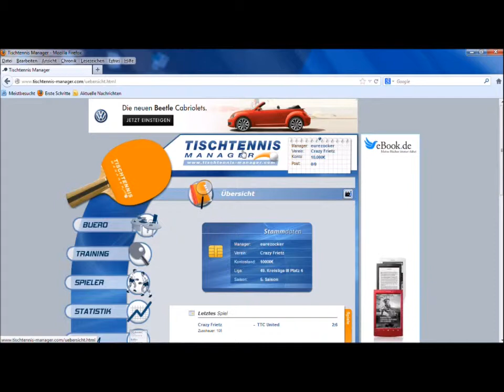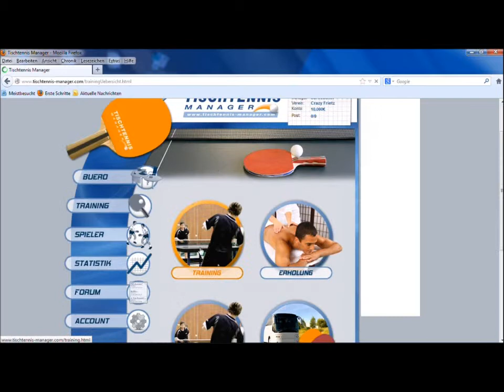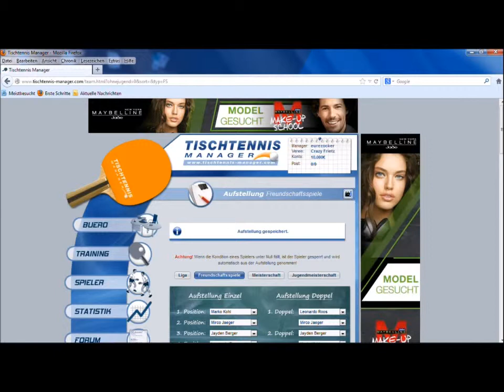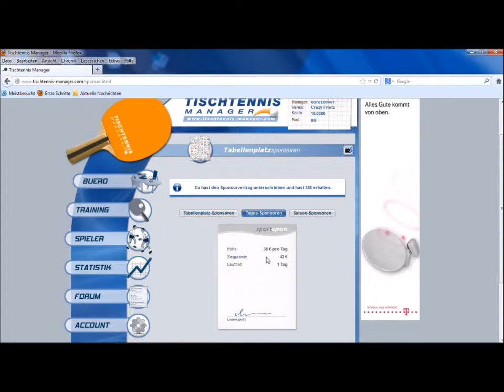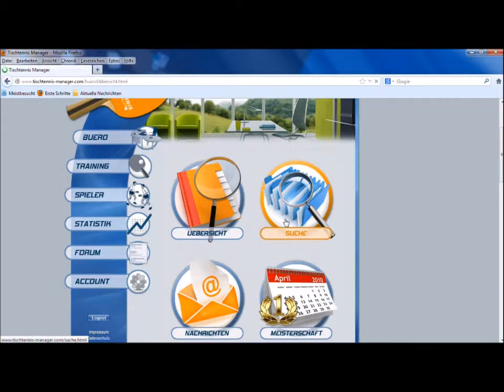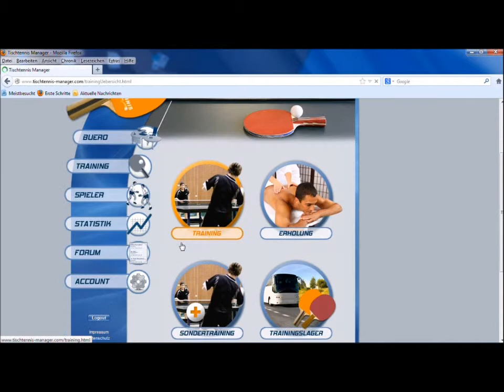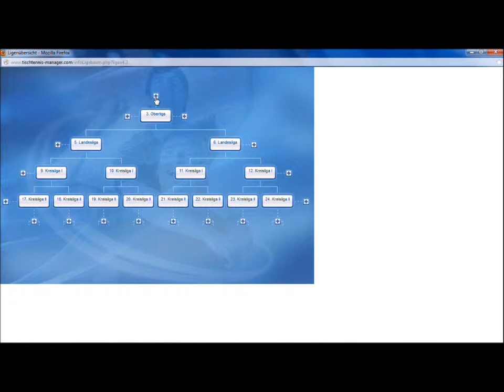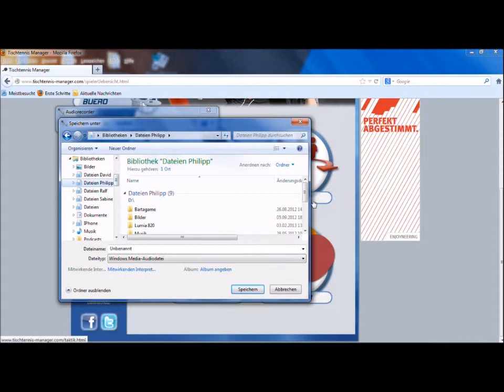Let's Play Tischtennis Manager #001 [HD] [Deutsch]-road to Bundesliga!!!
Wir spielen für euch Tischtennis Manager!!!